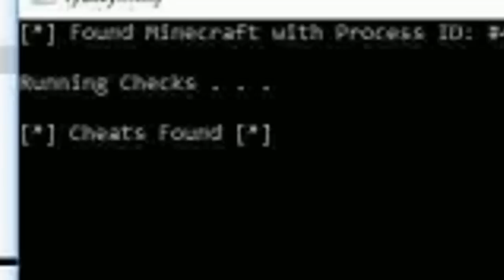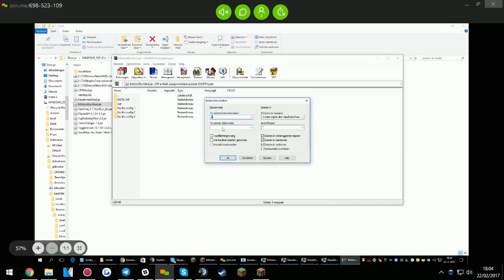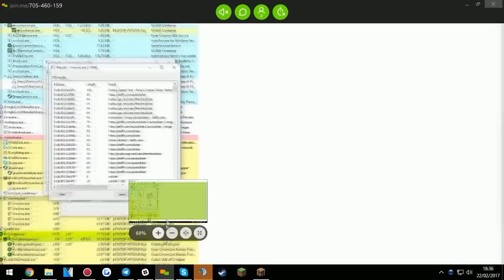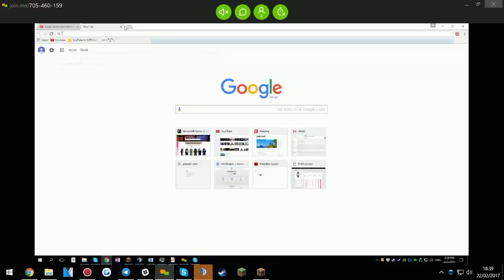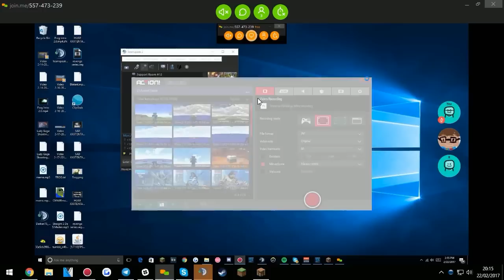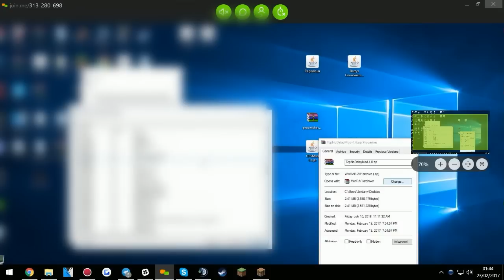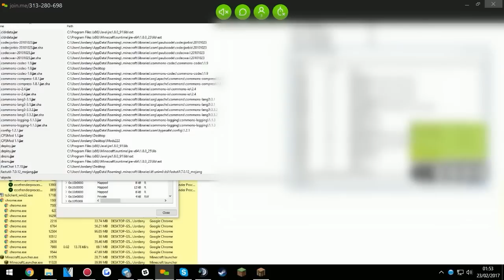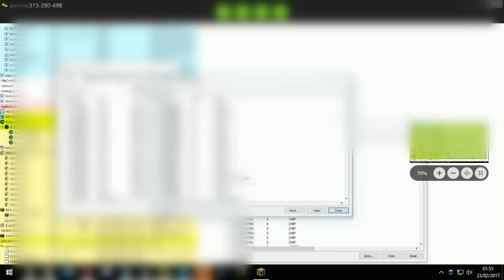PvPLounge Staff Series: Episode 7 | Vecel, yungsaphars and Coria BANNED!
Banned a few known people in this episode.

I plan on doing more as they're something different and pretty fun to make.

IP: na.pvplounge.net / eu.pvplounge.net